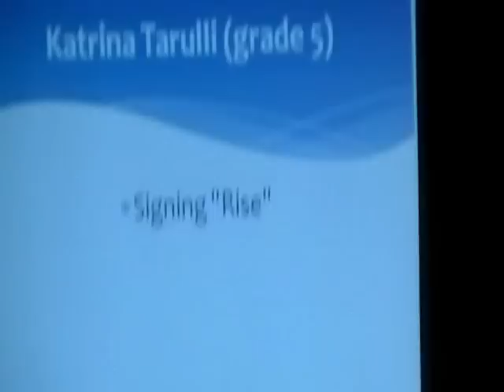Katrina Tarulli singing Rise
Katrina Tarulli singing Rise by the McClain sisters